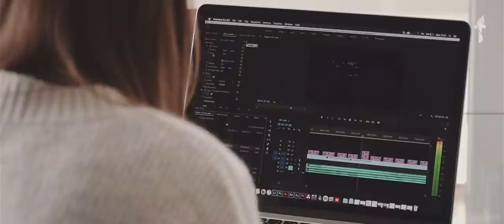"JEDAN - TISUĆE" │Fundraising Video 2020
Dragi prijatelji,
prije više od deset godina nastala je katolička karizmatska zajednica "Božja pobjeda" koja je kroz godine razvijala svoj identitet i svoje poslanje. Iz jednog "zapaljenog ognjišta raširilo se svjetlo koje je raspršilo mrak mnogih koji su hodali u tami..."
Naše je poslanje donijeti to svjetlo onima koji još "u tmini hode" (usp. Iz 9,1).
Na tom putu potrebni smo Gospodina... i Vas!

Ako dijelite našu viziju i želite podržati naše aktivnosti i projekte, to možete učiniti:

- zagovornom molitvom i postom
- aktivnim dolascima na projekte u organizaciji zajednice
- financijski - uplatom na IBAN račun udruge "Božja pobjeda":

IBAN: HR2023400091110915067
SWIFT (BIC): PBZGHR2X
POZIV NA BROJ: DATUM UPLATE

Scenarij:  Matea Režek i Romana Bilaver

Snimanje: Josip Ninković
Režija / montaža: Josip Ninković i Matea Režek

Soundtrack: Petar Buljan i Grgur Sesar